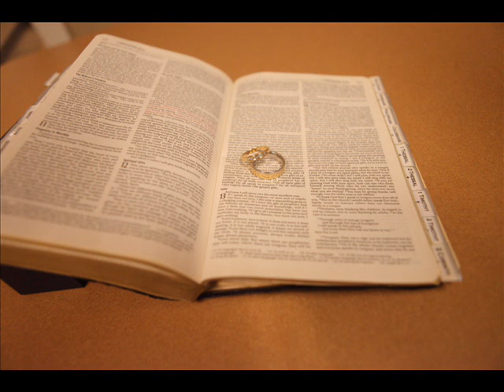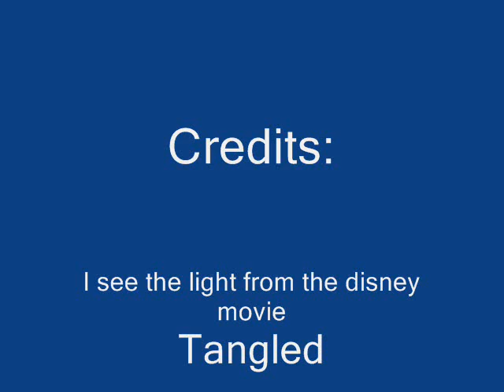Our wedding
I chose I see the light from the Disney movie "Tangled" because I love this love song.  I thought it was perfect!